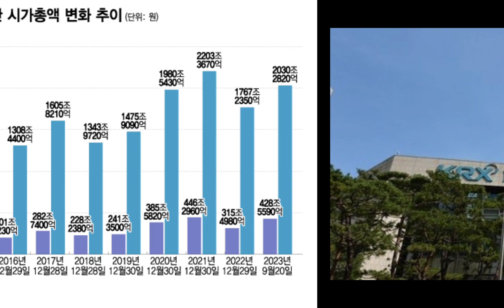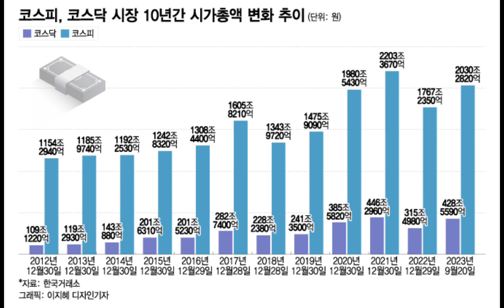시총 50조원 날라갈판!! 난리났다!!